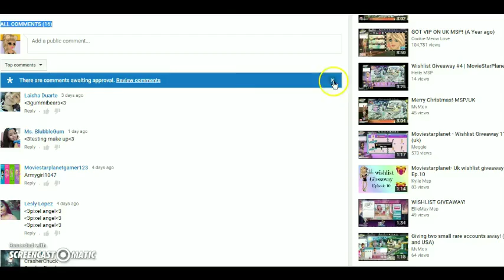Wishlist giveaway~Uk/MSP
Hey!